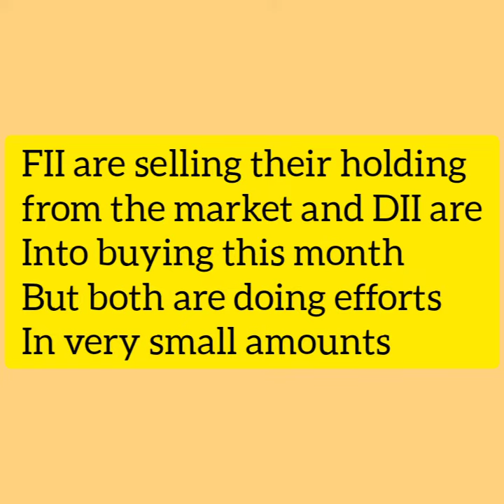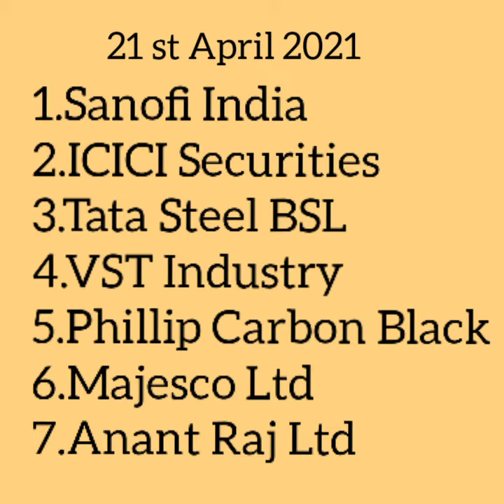Stock market update for the 4th week of April 19 th April to 24th April icici bank lodha Developers